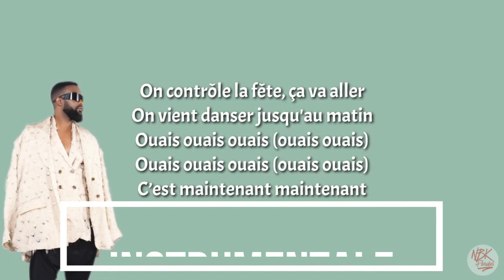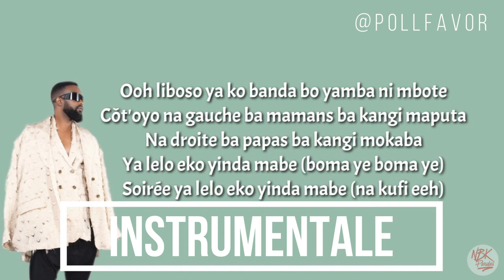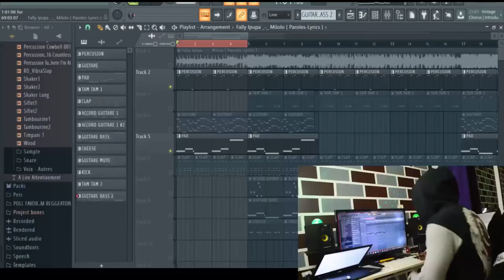INSTRUMENTALE FALLY MILO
▬▬▬▬▬▬▬▬▬▬▬▬▬ INFOS ▬▬▬▬▬▬▬▬▬▬▬▬▬
QUI SUIS-JE ?